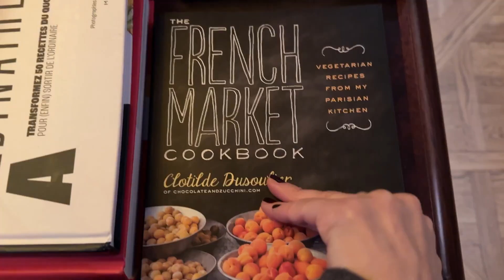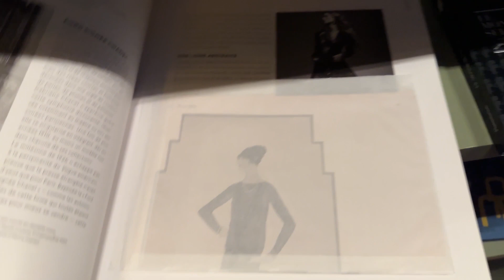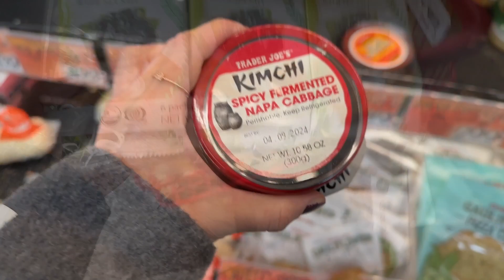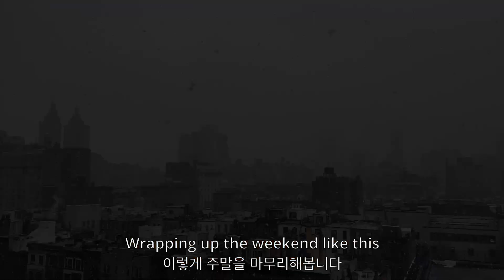Living in NYC 🍎| Must-visit Prettiest (French) Bookstore | German Butcher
over the weekend we explored the Upper East Side visiting a French bookstore and German butcher . Let's watch how it was!